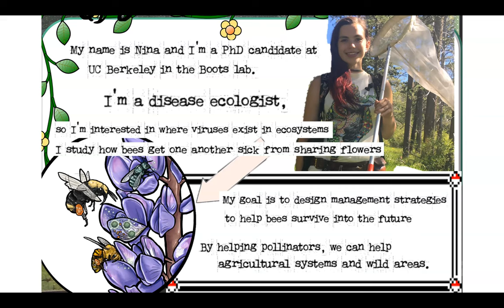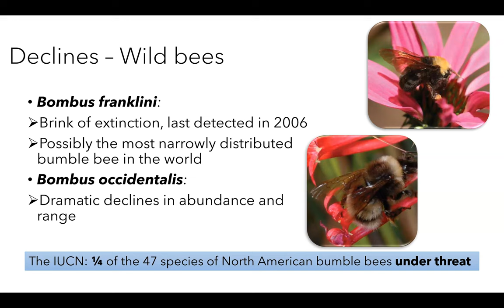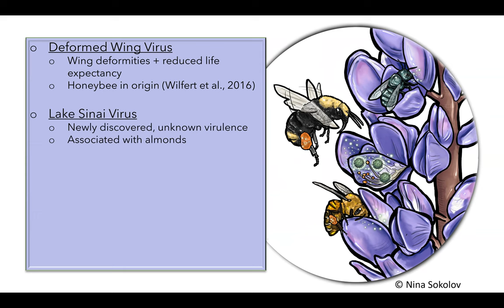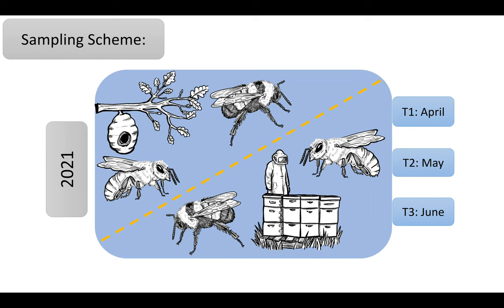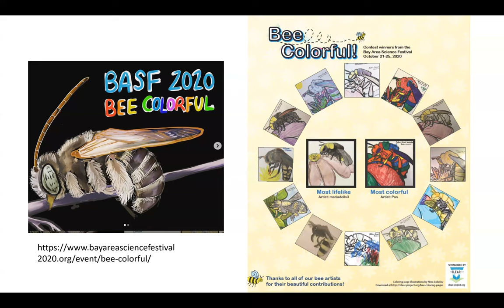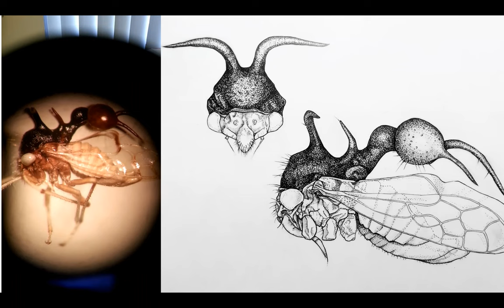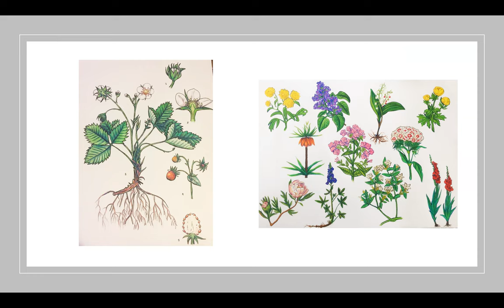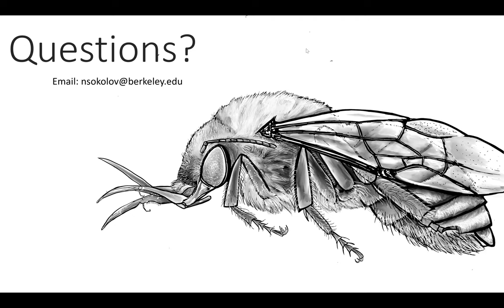ART + SCIENCE No.1: Artistic Musings of a Disease Ecologist with Nina Sokolov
Nina is a disease ecologist who fell in love with the world of insects when she started to draw them. With a microscope and pen, she began studying pinned specimens from museum collections and becoming familiar with insect anatomy. Nina is a PhD candidate in Biology at UC Berkeley, where she studies bees and their viruses to understand how diseases can be contributing to declines of these important pollinators. She uses her artistic skills to determine the fine-scale differences between species that can closely resemble one another. Additionally, she has begun illustrating native bee coloring books to teach kids about the diversity of bees.
In this talk Nina will discuss how she uses art in her science to learn about the species she’s studying, communicate her findings to scientists and to the public, and get people excited about insect conservation. Nina will also be doing a digital drawing demonstrations of a bee, and she’ll answer questions about art, science, and bees while we follow along.